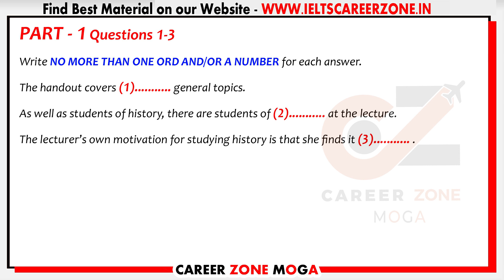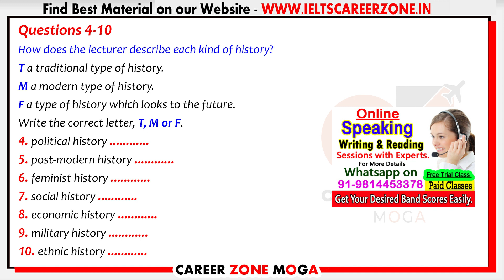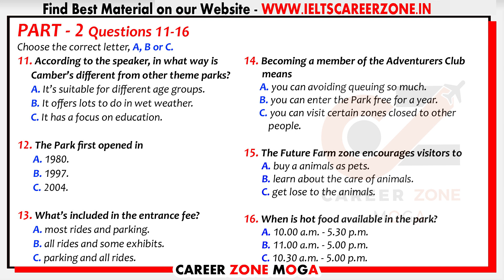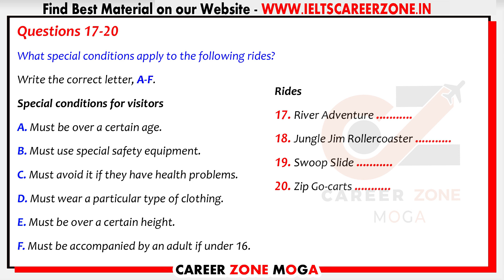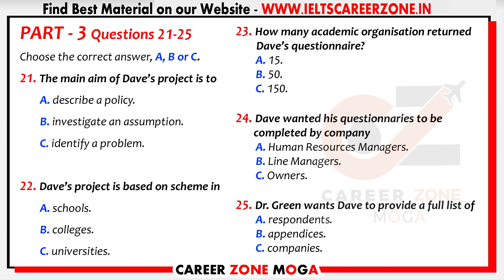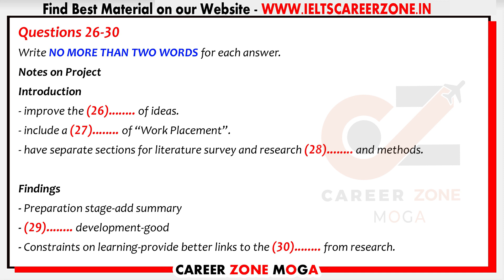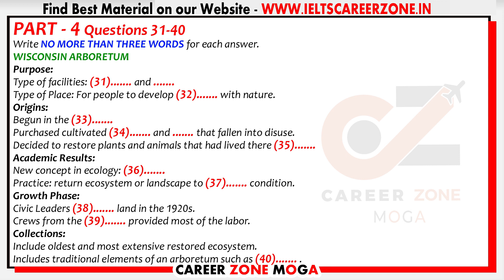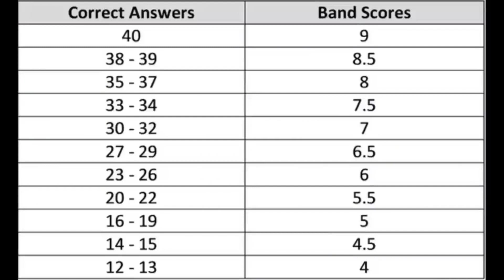IELTS Listening Practice Test 2022 with Answers | 27.11.2022